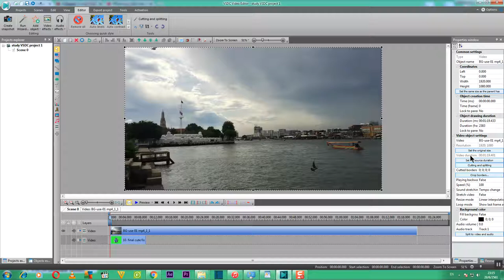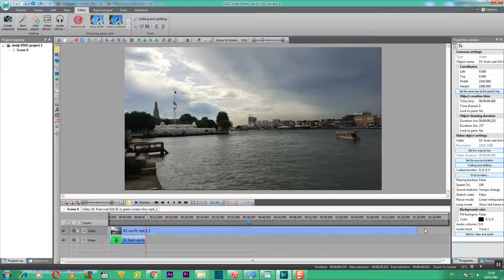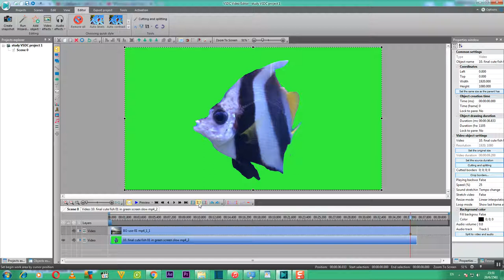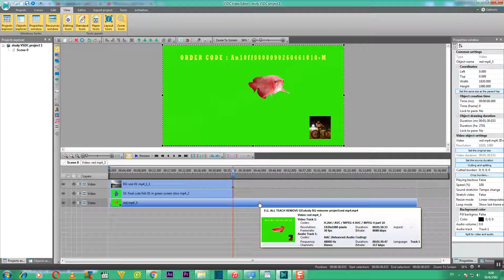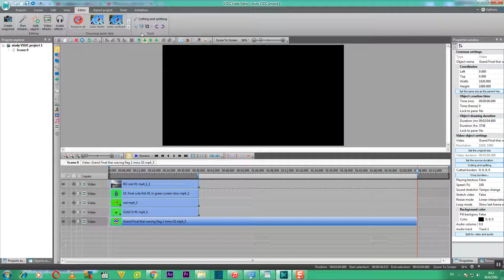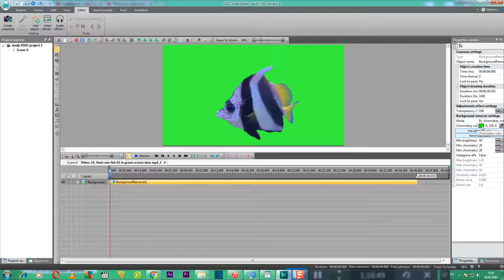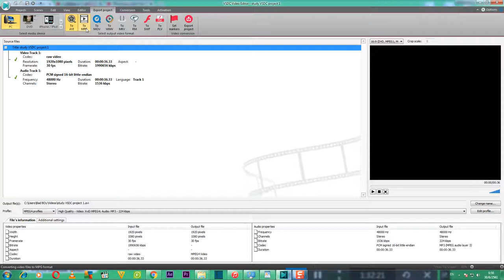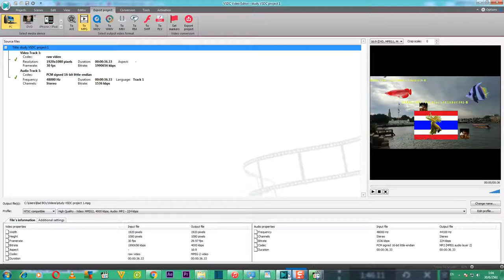คุยเฟื่องเรื่อง COMPUTER และ เรียนรู้การใช้ Program VSDC Video Editor TUTORIAL ตอนที่ 8